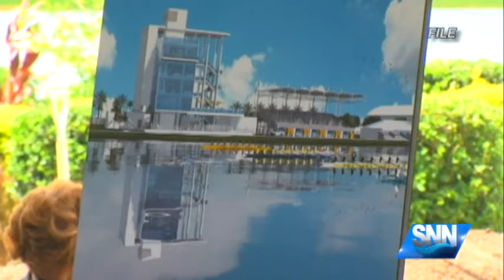SNN: Benderson Tower Building